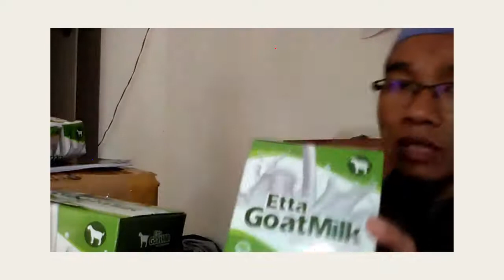Jual susu kambing fermentasi di Sawahlunto WA 081282707458